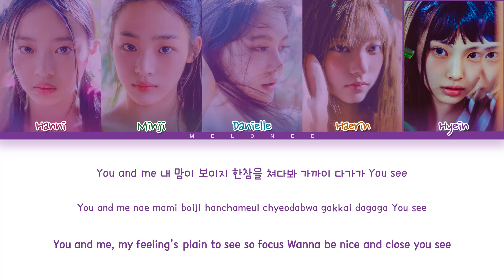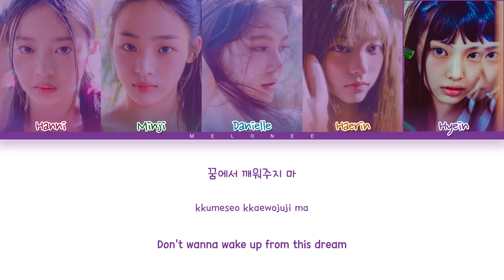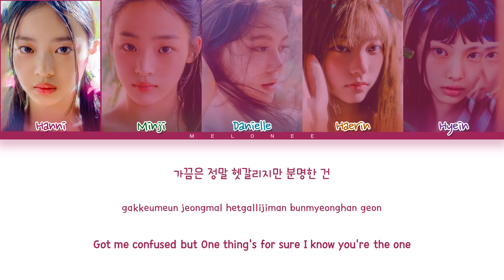[CORRECTED] NewJeans Attention Lyrics (뉴진스 어텐션 가사) [Color Coded Eng/Rom/Han/가사]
🎼Song: Attention
📀Album: "N/A"
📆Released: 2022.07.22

뉴진스
new jeans
attention
new jeans attention lyrics
new jeans attention
뉴진스 attention
뉴진스 attention 가사
뉴진스 attention lyrics
new jeans attention 가사
new jeans attention mv
new jeans attention showcase
new jeans attention 뮤비
어텐션 노래방
어텐션 뮤비
어텐션
뉴진스 어텐션
어텐션 가사
뉴진스 어텐션 가사
new jeans lead single
new jeans new song
new jeans comeback
뉴진스 컴백
뉴진스 어텐션
뉴진스 신곡
투바투 최신곡
투바투 가사
투바투 뮤직비디오
BIGHIT
빅히트
new jeans attention reaction
new jeans attention dance
new jeans attention live
new jeans attention dance cover
new jeans attention line distribution
new jeans attention mirror
new jeans attention dance tutorial
new jeans attention instrumental
new jeans attention remix
new jeans attention performance
new jeans attention 1 hour
new jeans attention loop
new jeans attention dance mirror
new jeans attention fancam
new jeans attention cover
new jeans attention music video
new jeans attention audio
new jeans attention easy lyrics
new jeans attention mr removed
new jeans attention karaoke
뉴진스 어텐션 안무
뉴진스 어텐션 안무 거울모드
뉴진스 어텐션 1시간
뉴진스 어텐션 리액션
뉴진스 어텐션 해외반응
뉴진스 어텐션 무대
뉴진스 어텐션 노래방
뉴진스 어텐션 커버
뉴진스 어텐션 직캠
뉴진스 어텐션 라이브
뉴진스 어텐션 교차편집
뉴진스 어텐션 뮤비
뉴진스 어텐션 mr제거